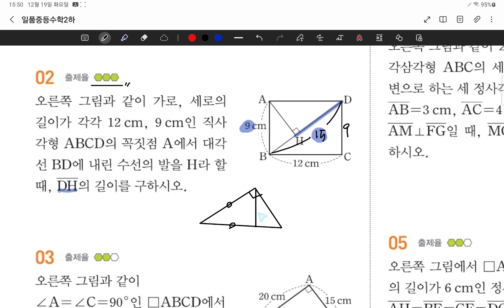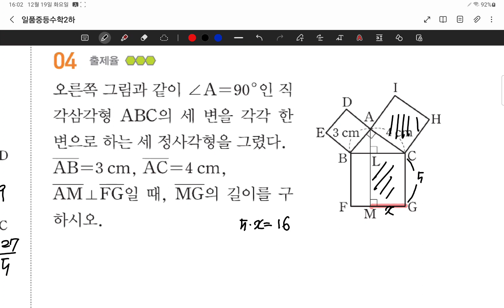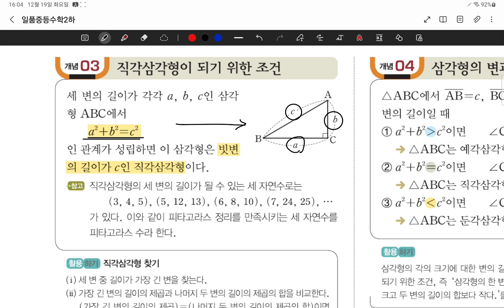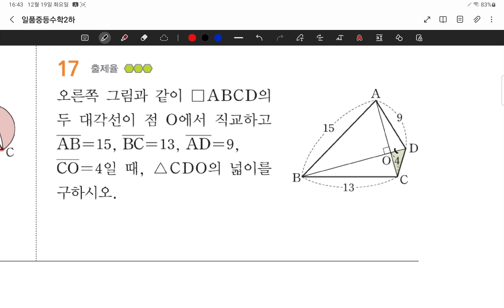23.12.19.화.중2화목반.일품.#84-86.피타고라스정리